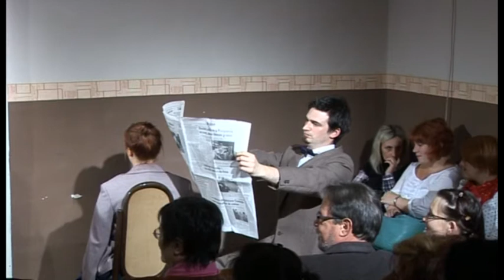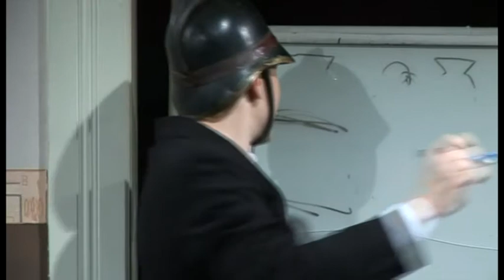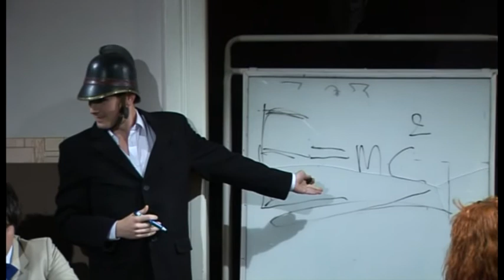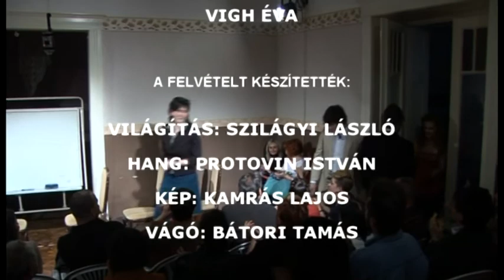Ionesco - A kopasz enekesnő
Rendezte: Szegvári Menyhért

Előadják: Horváth Ádám, Hrozik Márk, Oláh Enikő, Stefán Ágnes, Tóth Viktor, Vígh Szilvia valamint Bokor Ágnes, Győri Zsuzsanna, Szabó Gábor, Vigh Éva

Világítás: Szilágyi László

Kép: Kamrás Lajos

Hang: Protovin István

Vágó: Bátori Tamás

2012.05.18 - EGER